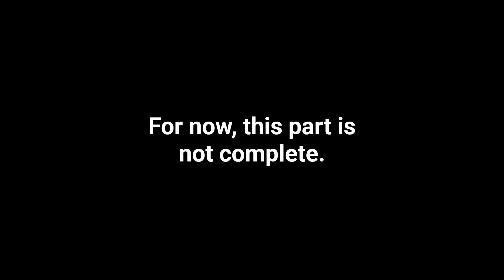The WOTFI 2023 Rap Battle - Part 1, Attempt 1(INCOMPLETE)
What is up, beautiful humans?! I’ve got just the beautiful masterpiece for you.

Today, you guys get to see the Fireny Arc Rap Battle! EARLY! The best part of the whole story arc! How cool is that!? In case you didn’t understand(which the on-screen captions shouldn’t make that a problem), I’m going to write all the lyrics here! Yep, every single word.

THANK YOU ALL SO MUCH FOR 115K IMPRESSIONS!

WE GOT 15,000 MORE IN 3 DAYS! THANK YOU ALL!

LYRICS:

Mafia Boss :  I’m gonna chop you up and kill you, very very quickly!
Your death will be very fucking PG-13!
Stop being a stupid bitch and doing all these damn revolts!
Or I’mma chop you up faster than writing a memo!

SMG4 : I’m gonna skip school like it’s Chromebook in the bathroom!
And I’ll bleep Hitansh’s ass and send him to the Backrooms!

SMG3 : Wait, what are we doing rapping about inappropriate stuff?
I’d rather make GD YouTube and cuddle fluff!

GD Colon : 100 things that annoy me in GD!
Mario : If you leave it all to Mario, he’s gonna give you a BLEEPIE!

FIRENY : My favorite track is TT, cuz of all the sharp turns!

Joker : Just thinking about the cringe makes my fucking stomach churn…
I don’t need a flame to make THIRD DEGREE BURNS!

Duke : You lost all your henchmen and none but Dark Mode supports you!
The worst newspaper ever, I gotta contact the support crew!

You were the boss of the Mafia, now you’re the boss of no one!
Time to buckle up our big fat strength and show em!

Sorry, but if the wizards don’t know your ass, it’s fine!
From an 8-story building, can’t reach to Level 9!

Mafia Boss :  Your show is over, and it’s time to start over!
You couldn’t catch up to me if you were riding in a rover!

I was trained to the height of the THAT’S ALL, FOLKS
Now I’m sitting here and delivering Mafia Jokes!

Luke/SMG4(AGAIN) : Your voice was created to be a stupid fucking caricature!
Fuck Cairo and his ass, you need a chiropractor!

Lui : You’re a gold-digging whore who lives in an apartment(FIRENY)
YOU HAVEN’T EVEN GOT ENOUGH DRIP TO SET THE PRICE COST AT THE MARKET!

Mafia Boss : Says the ugly anime ripoff of Lui Shirasagi!
You only have two colors, and they taste of Wasabi!

Mafia Boss :  OKAY, PEOPLE. YOUR LEADER IS TRASH, AND THAT SMG4 SITS AT HIS COMPUTER IN OHMYBASH.

The rest of the Fireny Rap shall be revealed...When it does!